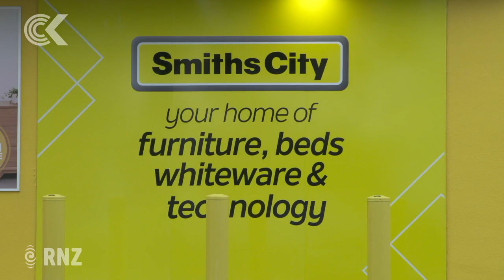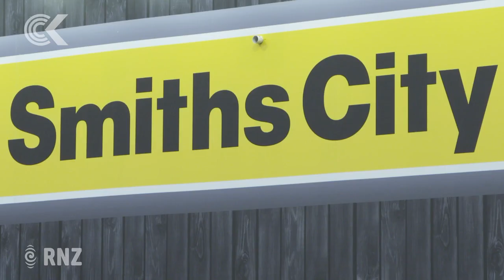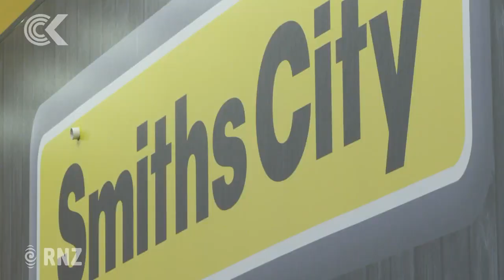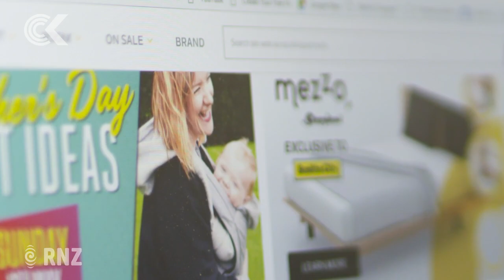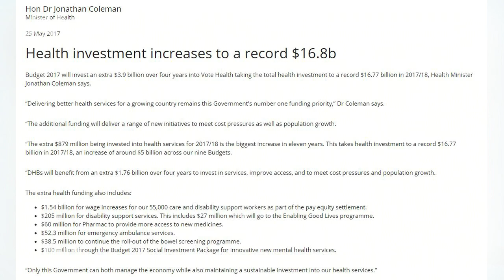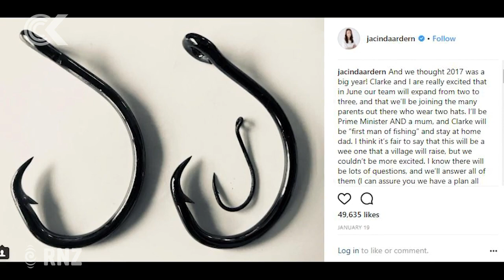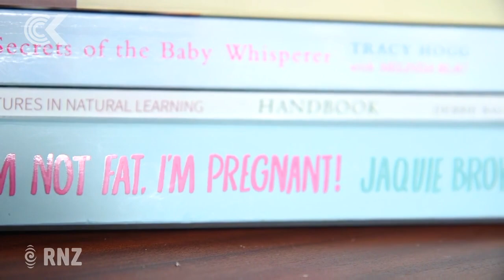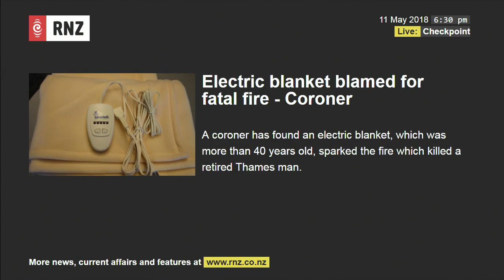Checkpoint with John Campbell, 11th May 2018